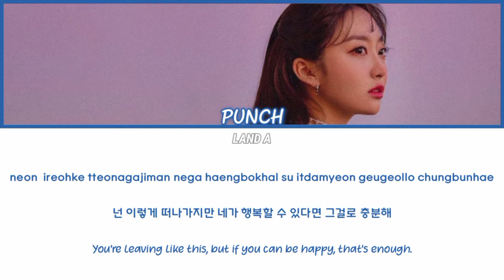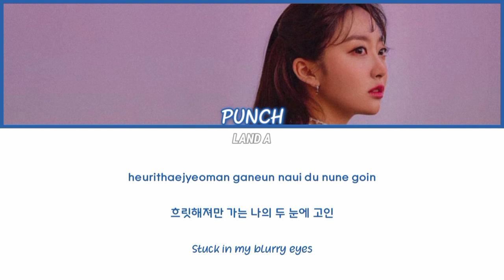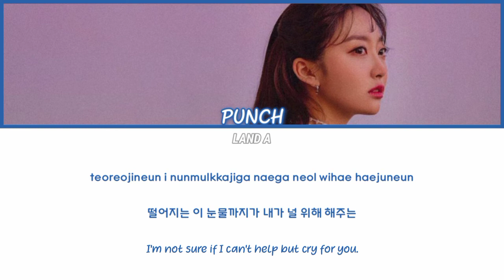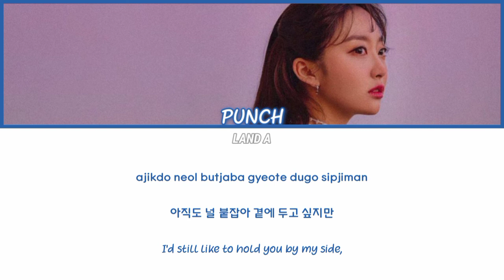PUNCH '널 사랑했던 한 사람 (Love Me)' Do You Like Brahms? OST Part. 4 [Lyrics Video (ROM/HANGUL/ENG)]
Original singer: PUNCH
Title: 널 사랑했던 한 사람 (Love Me)
Album: Do You Like Brahms? OST Part. 4
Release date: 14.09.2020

Lyrics video: Land A
Editing app: InShot
Romanization: Land A

English translation: Naver Papago (ROUGH TRANSLATION)